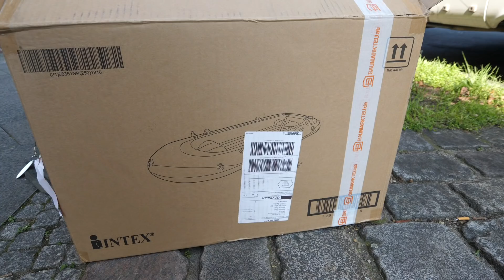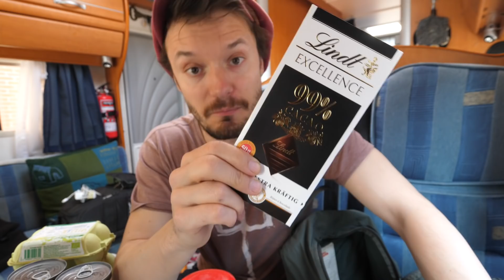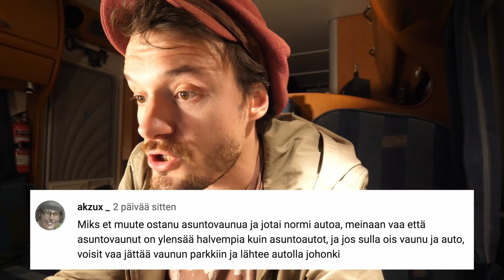Moving Back to the RV Full-Time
THIS EPISODE BECAME A GIANT! With a lot of emotion I leave Berlin behind me. In this episode you see some cool last day playdate footage from Templehofer Feld. I stock my car up with healthy food. There's also a good chunk of that good old introspection in the end. ;)

Camera: Panasonic GH5
Mic: Rode VideoMic Pro+
Lens: Olympus 9-18mm, f/3.5-5.6

Also: iPhone 6s and GoPro Hero 5